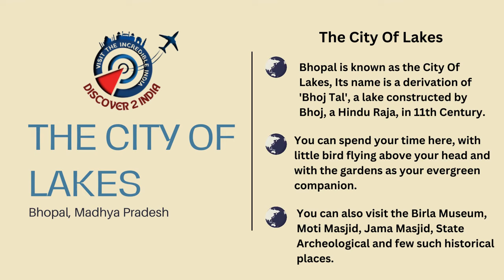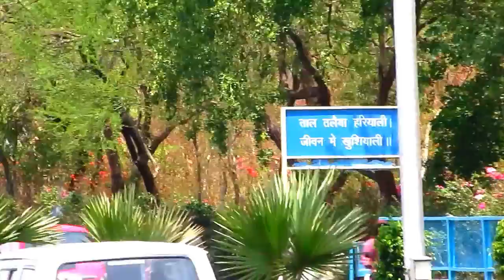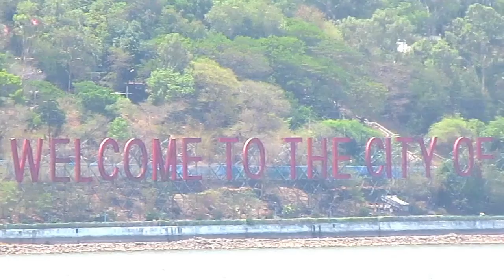The City of Lakes Bhopal | City of Lakes in India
DISCOVER 2 INDIA
One of the best places of Bhopal. The lake during the day time blows very cool breeze making the road and the area vicinity to the lake very cool and relaxing. The statue of Raja Bhoj standing is also very nice. Do visit here once.

The Mall Road | Nainital Walking Tour | Tourist Destination in Uttrakhand.

Description
Welcome to DISCOVER 2 INDIA
My name is Satya P., Our mission is to Provide a relaxing experience to our viewers with content that focuses on the natural beauty that our world provides.
* I will Share with you in there all beautiful things I saw during my trips.

Thanks for visiting DISCOVER 2 INDIA.

Details
Location: India

Links
DISCOVER 2 INDIA